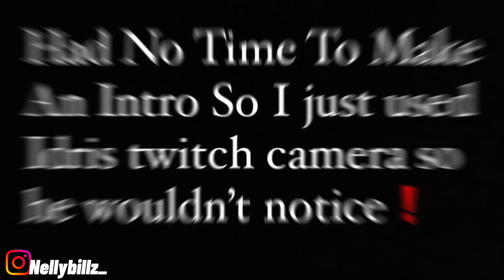Im Pregnant🤰🏻*Prank On Shawn* GONE WRONG😱👀